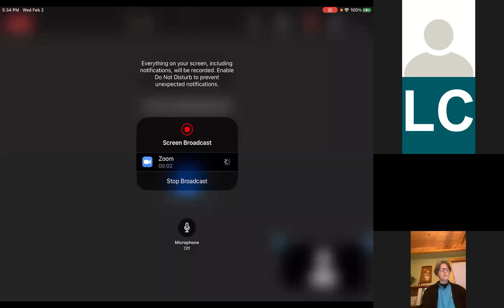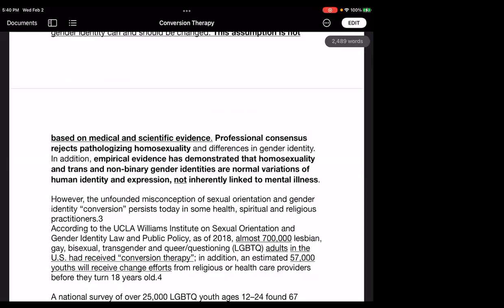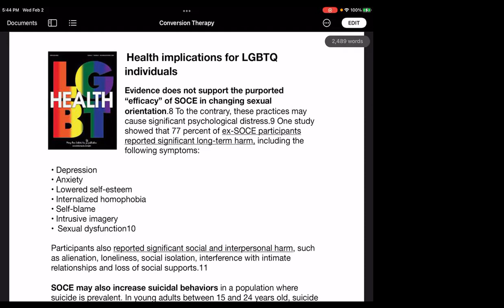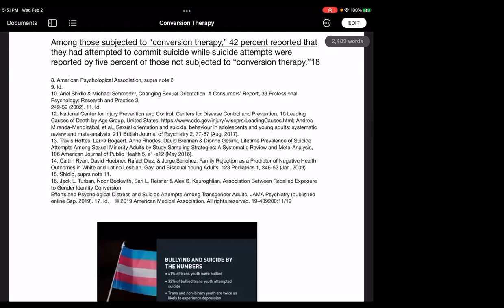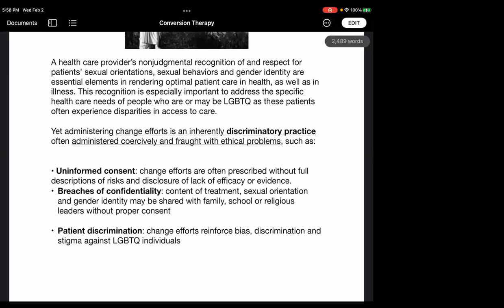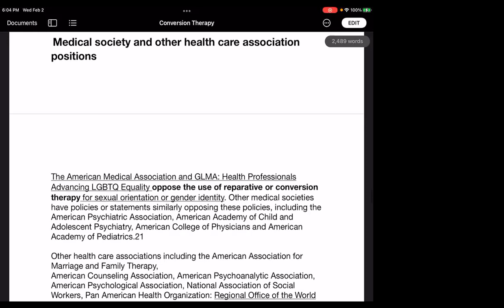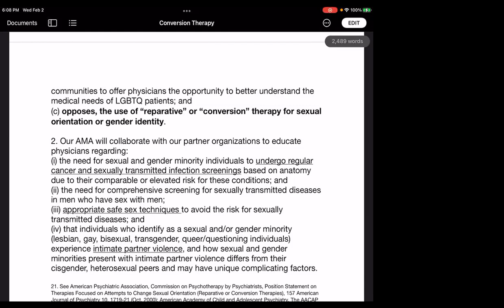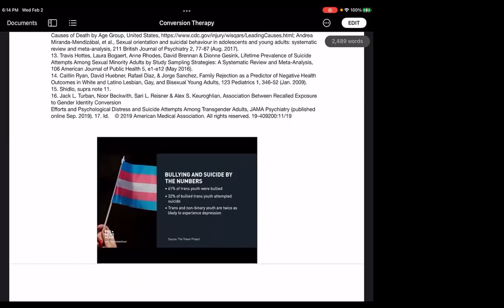"Conversion Therapy" David Brown